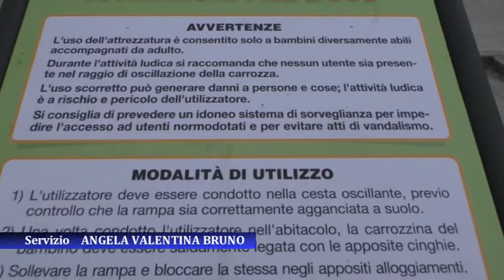Grotta, associazioni donano altalena per bimbi disabili